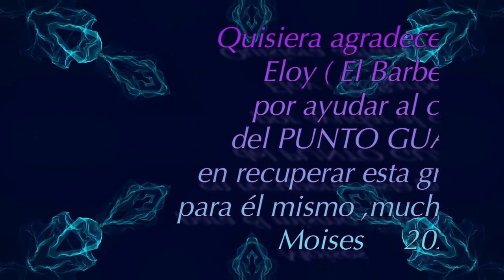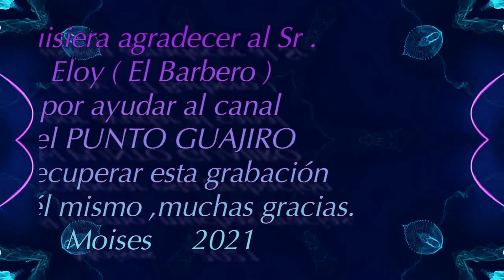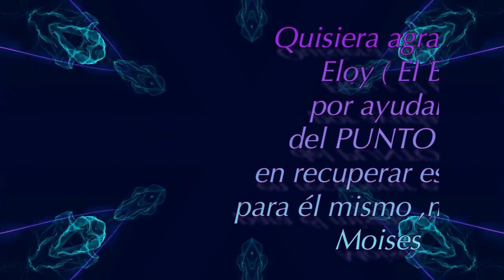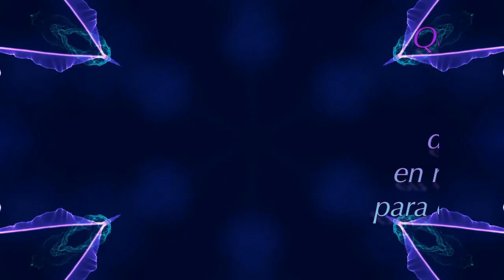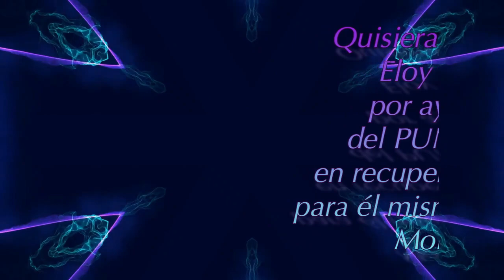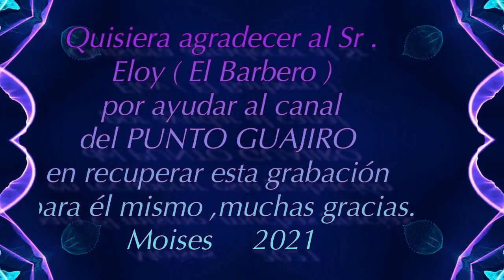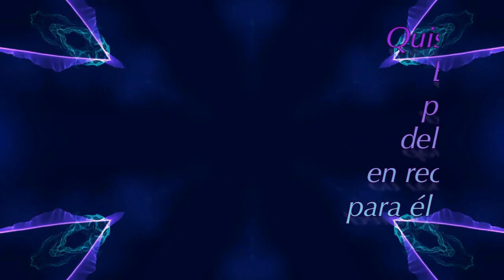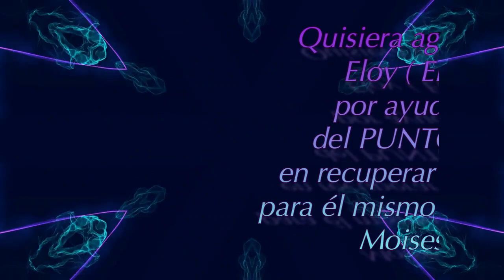Chanchito Pereira y Angelito Valiente